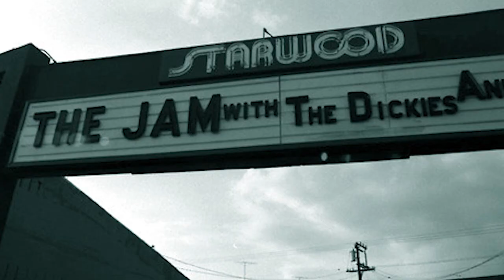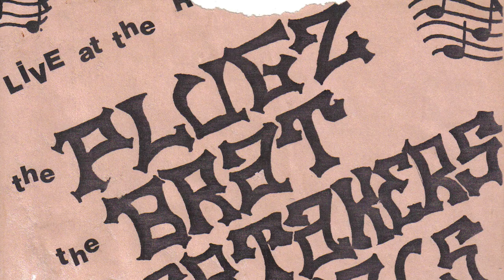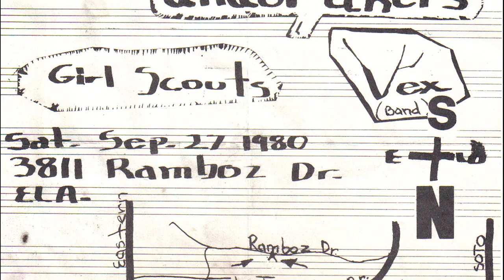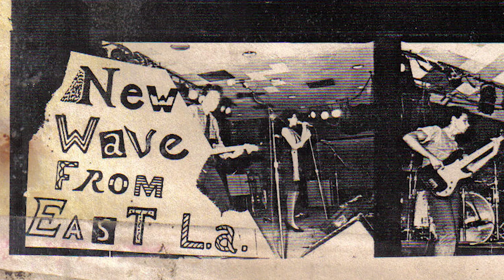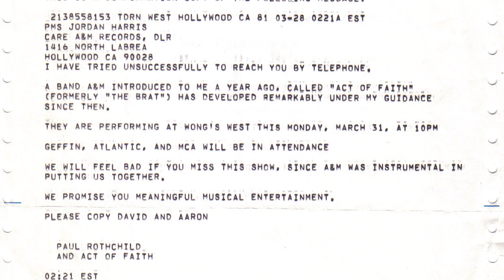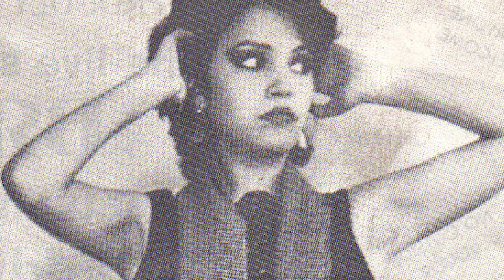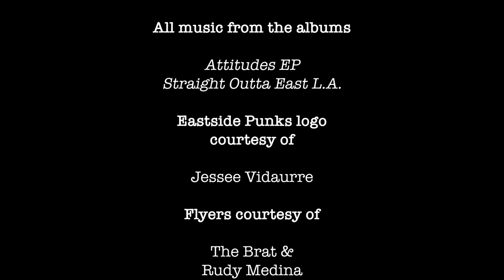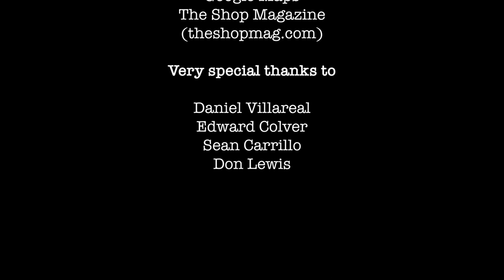Eastside Punks, Episode 2: The Brat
The Brat
In our second installment of Eastside Punks, we focus on East L.A. legends The Brat. Formed in the late 1970s, vocalist Teresa Covarrubias, guitarists Rudy Medina and Sidney Medina, bassist Lou Soto, and drummer Robert Soto quickly cornered the market on smart, taut pop delivered with righteous punk fury by one of the tightest bands in the area. Often associated with the scene centered around Joe Suquette, Sister Karen Boccalero, and Willie Herrón’s legendary early-’80s eastside punk club The Vex, a memorable meeting with members of X led to an opening slot at the Whisky A Go Go and their introduction to the greater Los Angeles underground music scene. Their Fatima Records debut EP, Attitudes, is a prized item among collectors and, along with two tracks on the Los Angelinos compilation, was their sole released output before disbanding in the mid-’80s. Still active musicians, assorted members went on to play in Las Tres, Knucklebone, La Bestia, and Los Vex Pistols, among others, and the Brat’s legacy continues via their inclusion in a number of books and exhibitions chronicling the history of Los Angeles punk rock. As demonstrated by the recently released Straight Outta East L.A., a collection of their assorted recordings, The Brat remains one of eastside punk rock’s best, unique groups.

Eastside Punks is a film series about Los Angeles’s other punk scene, one whose existence has developed parallel to, and occasionally intersected with, but remains largely marginalized from L.A.’s greater musical underground. Blending live footage and interviews with multiple generations of musicians, artists, writers and scenesters, Eastside Punks taps into stories from the scene’s history: from its beginnings in East L.A.’s art and music underground of the 1970s to the rise and fall of its premier club, The Vex, and the bands that called it home; how its 1980s rebirth as a wholly underground scene based in backyards and advertised on flyers and traded cassette tapes led to the celebrated Chicano Groove music scene of the late 1990s; and how it remains a vibrant subculture where Chicano rasquachismo meets punk DIY to create one of the few remaining corners of punk’s true underground.